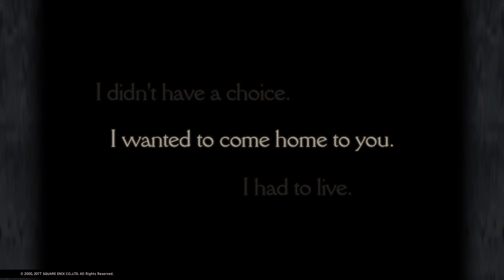FF9 IS AN ABSOLUTE MASTERPIECE!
I- This game- Perfect!!!